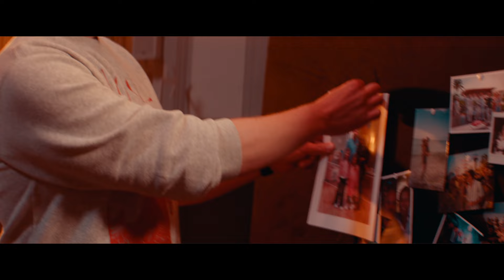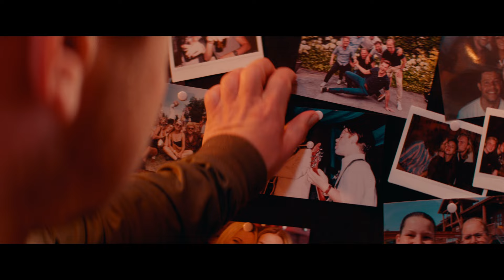Glas Omhoog - VanVelzen & Diggy Dex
Glas Omhoog
VanVelzen & Diggy Dex

Ik geloof niet in toeval
Ik geloof niet in een lot
Nooit geloofd in een bestemming
Nooit gebeden tot een god
Nooit begrepen wat het plan was
Ik ging overal maar heen
Ik heb getwijfeld over alles
Aan mezelf en iedereen

Maar nu ik ons hier samen zie
Kijk ik naar mijn eigen hemel

Het glas omhoog voor wie je lief is
Op wie vanavond naast je staat
En voor hen die hier niet zijn

Voor haar die altijd droomt
Voor hem die alles geeft
Voor jou die niets meer weet
Hou het glas omhoog
Voor de weg die voor ons ligt
naar een onbekend terrein
Voor het feit dat wij hier zijn

Ik heb het leven mogen proeven
Misschien wel meer nog dan ik vroeg
Want de dagen waren talrijk
Maar momenten nooit genoeg
dat ik alles in me opnam
En kon delen met een vriend
Die me aankeek door het glas heen
‘Deze hebben we verdiend’

Want de liefde blijft geloven
Ook al is er veel vergaan
Nog een omhoog voor wie
Om jou ooit een traan
heeft moeten laten

Voor haar die alles droomt

En om de kleuren goed te vangen
Maakt mijn hoofd een schilderij
En dan kijk ik nog wat langer
en wie ik mis schets ik er bij

Written: Roel van Velzen, Koen Jansen, Marcel Tegelaar and René van Mierlo
Composed: by Roel van Velzen, Koen Jansen, Marcel Tegelaar and René van Mierlo
Published by CB Music, Broertje Publishing, Son Of Louis Publishing and BMG Publishing

Keys: Roel van Velzen
Synths; Marcel Tegelaar, Roel van Velzen
Programming; Marcel Tegelaar
Drums: Jimmy van den Nieuwenhuizen
Guitars: Xander Hubrecht, René van Mierlo
Bass: Ralf Pouw, René van Mierlo
Backingvocals: Roel van Velzen, Diggy Dex, Xander Hubrecht, Marcel Tegelaar, René van Mierlo, Ralf Pouw.

Produced by: Marcel Tegelaar
Recorded at Pelican Studio's + Artone Studio's
Mixed by: Robert Goudswaard
Mastered by Q-Point Peter Brussee

Video: by Isa Music & Media
Production, direction, edit & grade: Isabelle van den Boomen
Production coördinator: Joost Hofman
DOP: Bram Juist
Gaffer: Ray van der Bas
Best Boy: Job van Bijsteren
Sound: Stijnwaysound
Set dresser: Wendy Dries
Band:
Drums: Jeroen van Santen
Bass: Jaro Bellekom
Guitar: Eelke Mastebroek

Thanks: Kerk de Duif/Stadsherstel, en alle aanwezige lieve mensen